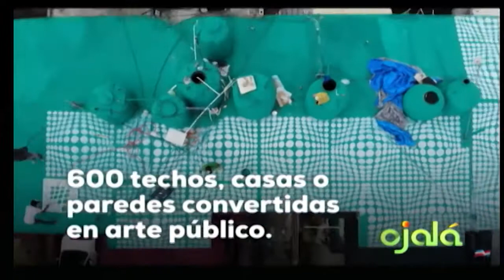Ojalá | Agenda Municipal | Nicolás Guevara y Ching Ling Ho | 24-5-18 | Canal 4RD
Nicolás Guevara. Quisqueya Digna DIGEPEP.
Ching Ling Ho. Territorios Creativos DIGEPEP.

La  Dirección General de Programas Especiales de la Presidencia (Digepep) coordina el programa sociocultural “El Teleférico te Conecta de Vida” y desarrolla jornadas de inclusión social en los sectores próximos a la obra para dotar a las personas de documento de identidad y afiliarlas a la seguridad social.